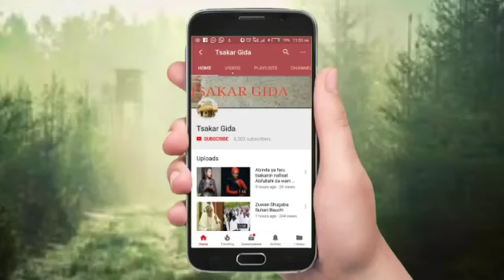Dama ta part 18 Labarin Fandau yar' makauniya